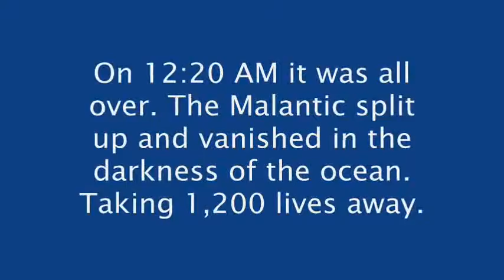Malantic has just sunk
The RMS Malantic has sunk. Hundreds of people were aboard of the Malantic. The people who did send the SOS signals has said that the ship was sinking fast. Some survivors has been found. Captain Krypton of the Malantic has died.

The steamer Artania returned to the disaster place. 483 people were saved from the 1,700.